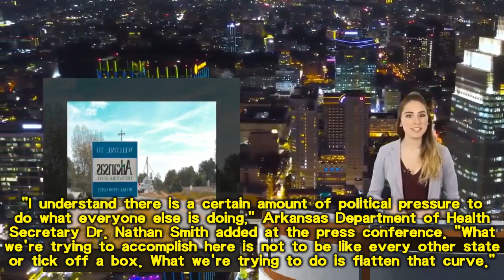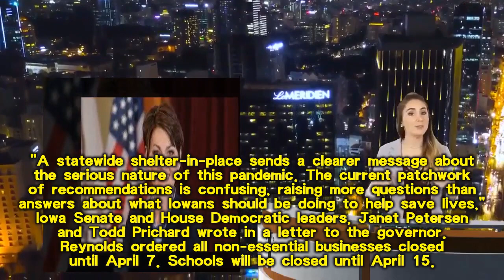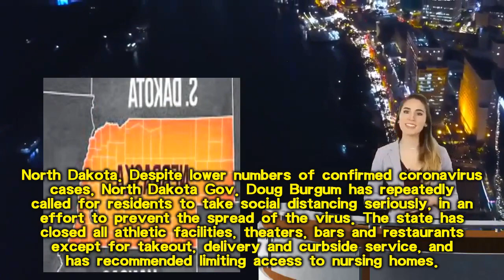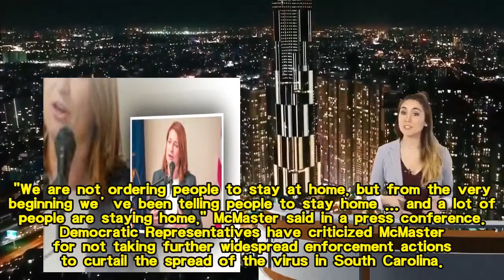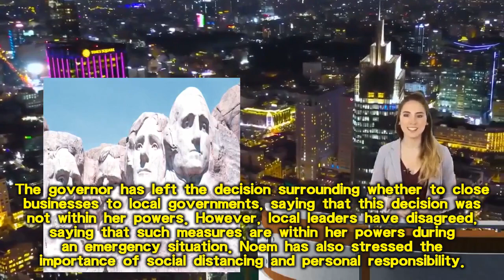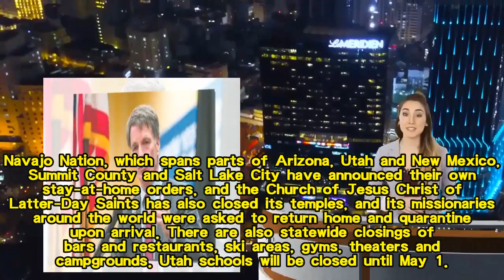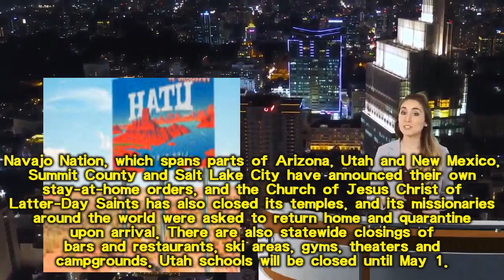9 states have yet to issue formal stay at home orders amid coronavirus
9 states have yet to issue formal stay at home orders amid coronavirus